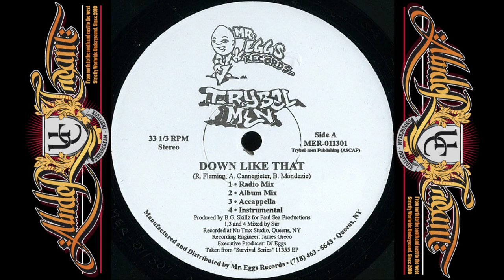Trybal-Men - Down Like That (Album Mix) 1996